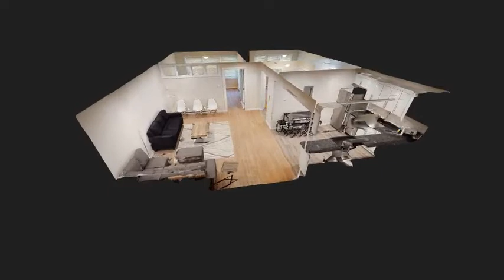58 Fountain St unit 206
A newly renovated air-conditioned 2 Bedroom 1 Bath apartment with stainless steel appliances along with granite countertops, is a must-see. With magnificent views of West Rock and steps away from local shops and adjacent to the popular Camacho garage. Off-street parking available.